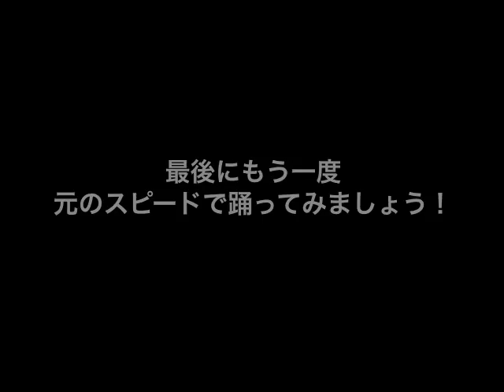どまつり新作総踊り！YEAH！HOPE！!（やっほー）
15年の歴史を刻んだどまつりがさらに10年、20年と続いていってほしい、祭り本来の「願いを託す」という意味も込めて、祭りを通してみんなで元気になることを願い、そして総踊りのもつエネルギーをどまつりから発信して果てしなく広がる、末広がりの八（はち）をイメージし、できたこの曲。
どまつり3日間、たくさんの会場で流れます！
ぜひ一緒に楽しみませんか？